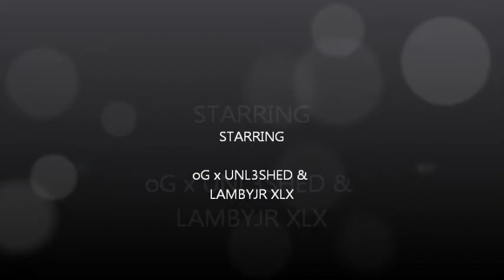mw2 1v1 quick scope no scope oG vs lamby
smoked him